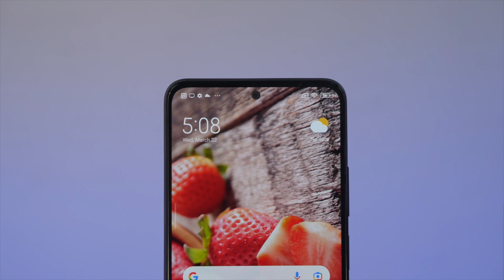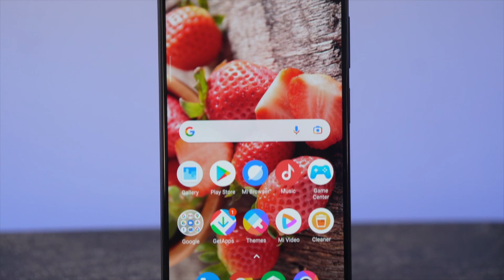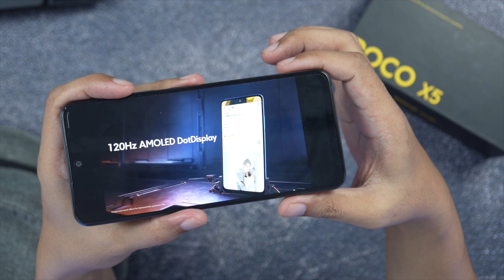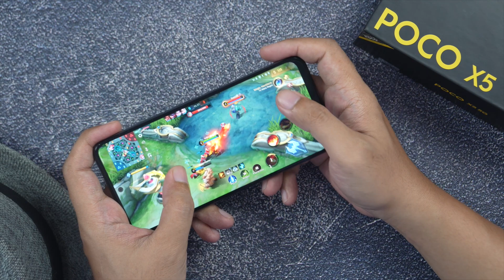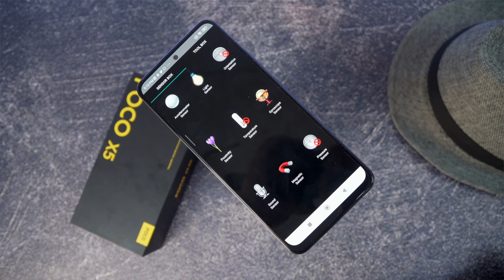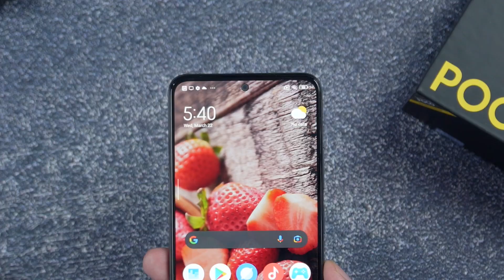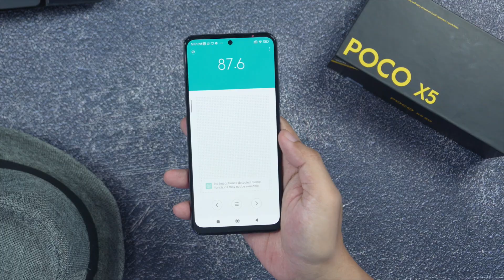berasa "B" aja? sebulan pakai POCO X5 5G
POCO X5 5G ini udah dipake selama sebulan dan... berasa B aja ga sih? atau emang menarik?

Poco X5 5G

Credit:
Song: Bjorn - Tides [Concordia Recordings]